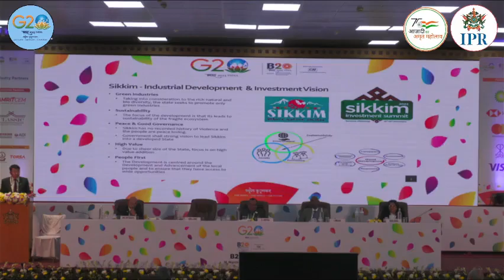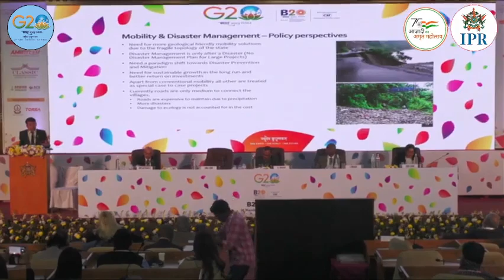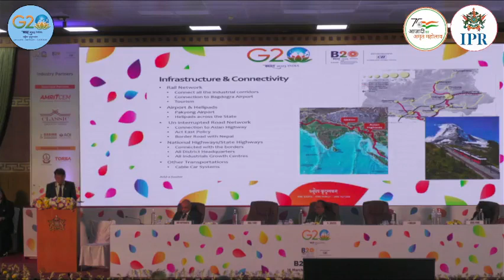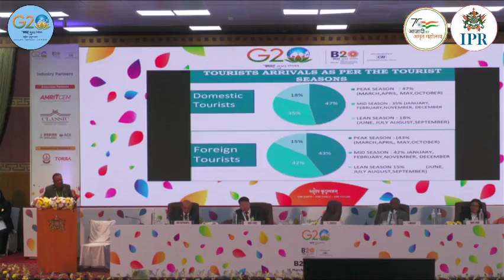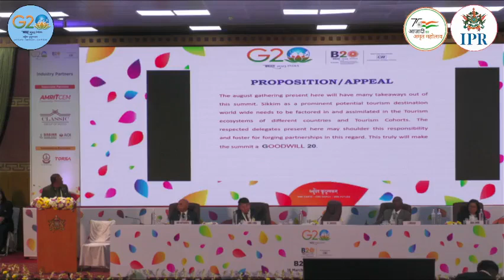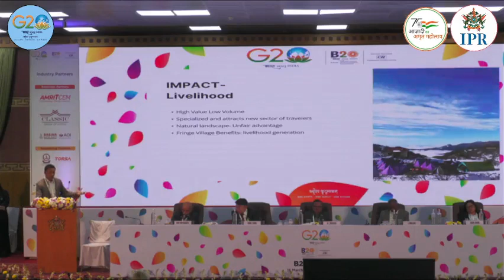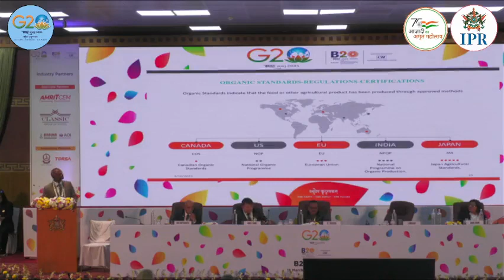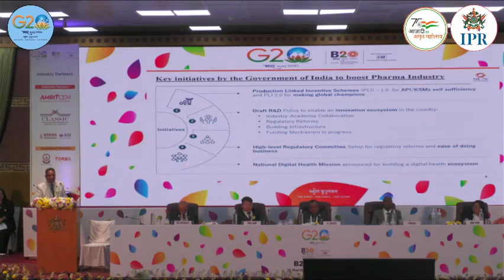Plenary session of Conference on 'Opportunities for Multilateral Business Partnerships in Tourism...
Plenary session of Conference on 'Opportunities for Multilateral Business Partnerships in Tourism, Hospitality, Pharmaceuticals & Organic Farming'
Video: Government of Sikkim
About Channel: